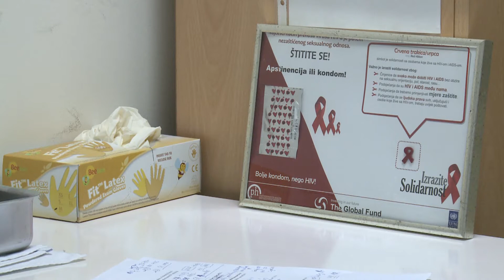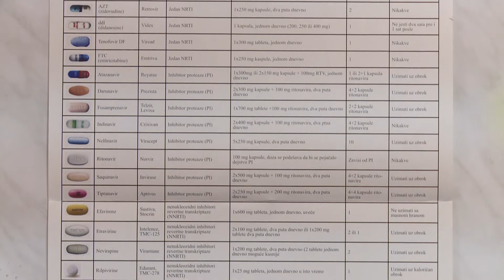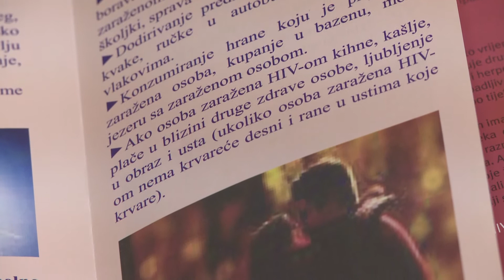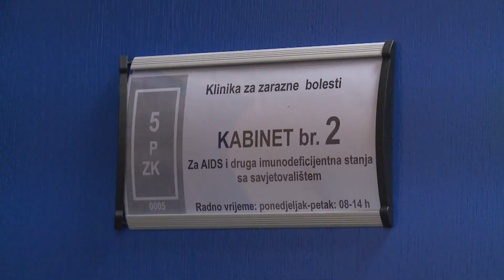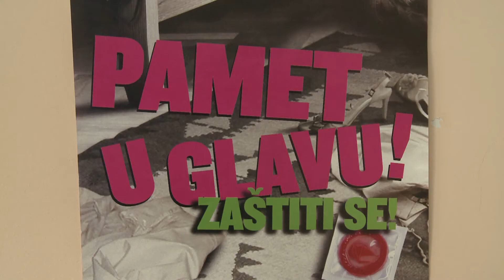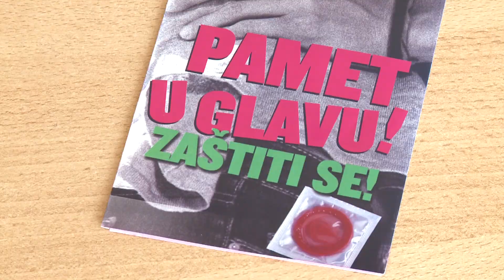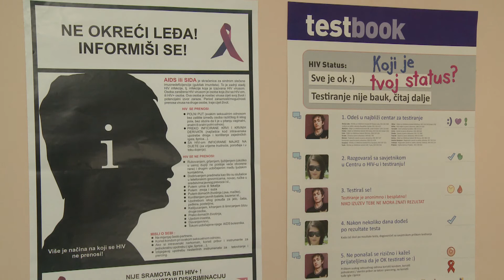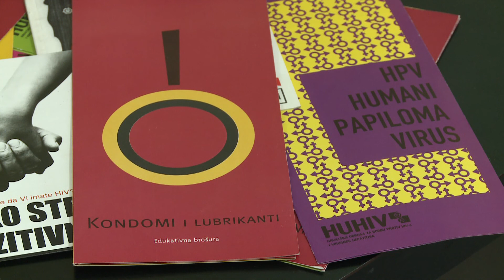Na margini: U TK sve je više onih koji se odlučuju testirati u savjetovalištima za HIV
Bosna i Hercegovina spada u zemlje sa niskom stopom inficiranih virusom HIV-a i oboljelih od AIDS-a u odnosu na broj stanovnika. U našoj zemlji i kantonu postoje savjetovališta za HIV, čije usluge koristi sve veći broj građana. Broju oboljelih i umrlih od AIDS-a u FBiH, situaciji na TK, te radu savjetovališta za HIV govorili smo u ovosedmičnom izdanju emisije "Na margini".